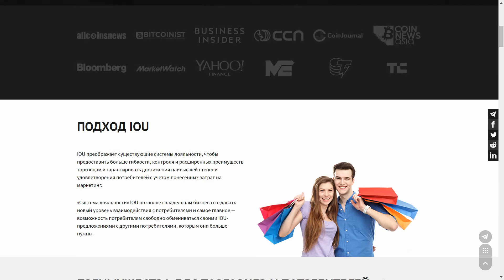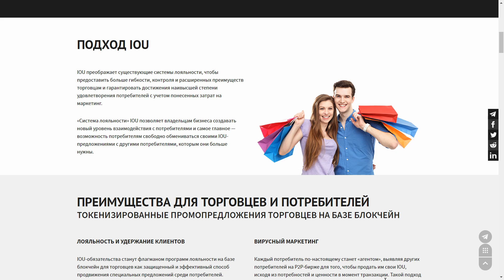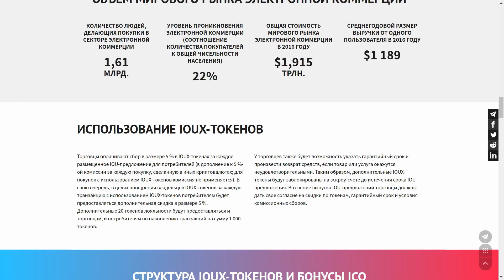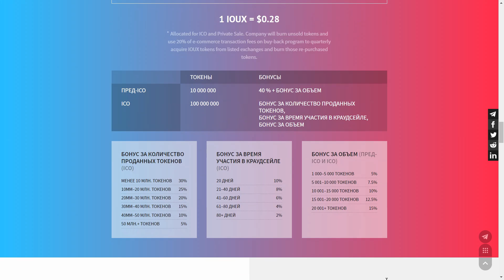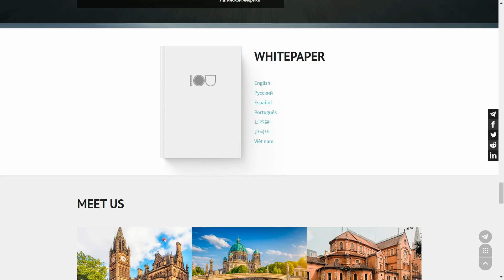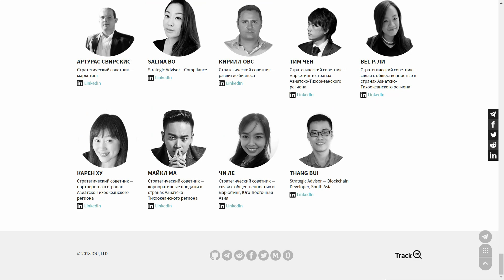IOU - Обзор ICO | Преимущества проекта